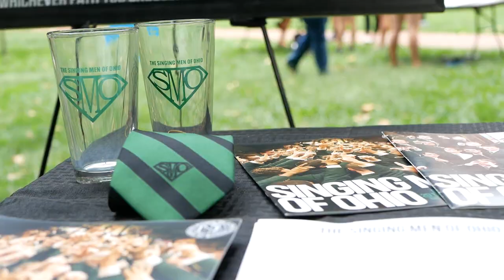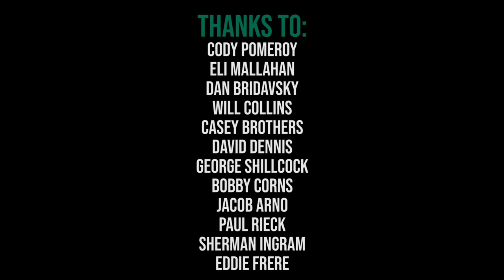SMOcumentary 2K19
Produced and Edited by Nicholas Langer, Historian '18-19

Originally premiered at the SMO end-of-the-year banquet on April 28, 2019. The SMOcumentary is a summary of the entire year in documentary-form created with memories and interviews from SMO members. It culminates what SMO means overall and what it meant, specifically, to the members of the group that year. Also, a very special 'thank you' to Dr. Katrina Zook for filming and interview and sharing her experience and memories with the group.

A note from the creator: "It was a fantastic opportunity and learning experience putting this together. It is moments like the ones I had while putting this together when I thought to myself about how much I love what I do. Being able to bring this year to life and document it for history was something truly special, and I cannot wait to see what the future of this group has in store. Thank you."

Music licensed by purchased/performance rights or Creative Commons with Attribution (see credits).